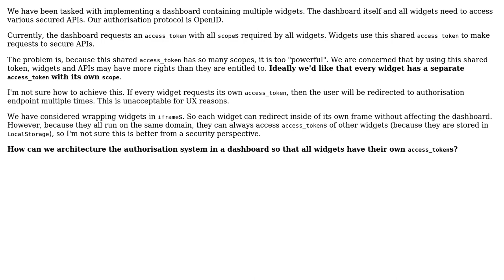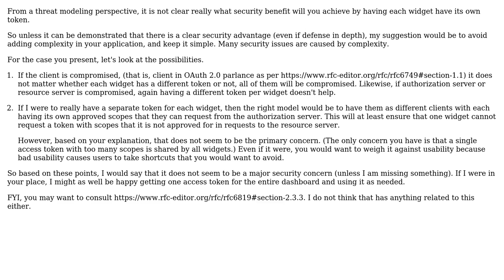Software Engineering: Multiple OAuth2 access_tokens on the same page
With thanks & praise to God, and with thanks to the many people who have made this project possible! | Content (except music & images) licensed under CC BY-SA | Music | Images & others | With thanks to user Omer Iqbal user Oleg and the Stack Exchange Network Trademarks are property of their respective owners. You are responsible for your own actions.